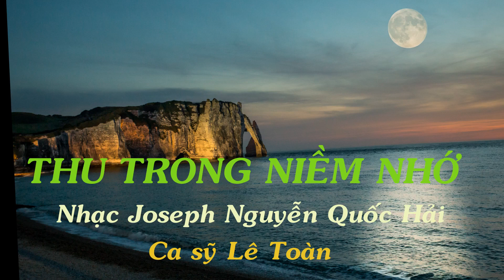Thu trong niềm nhớ- Lê Toàn